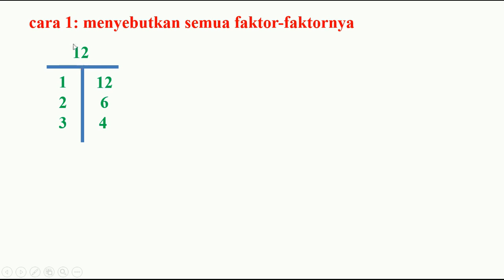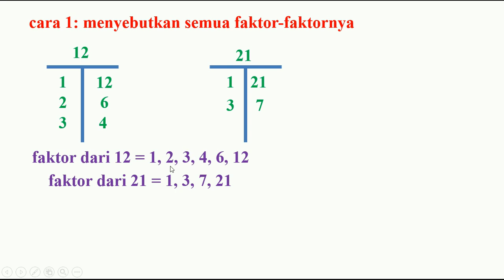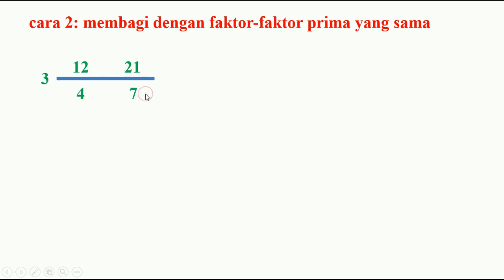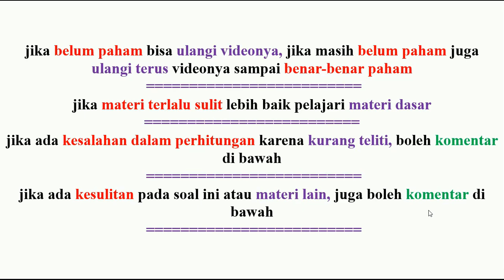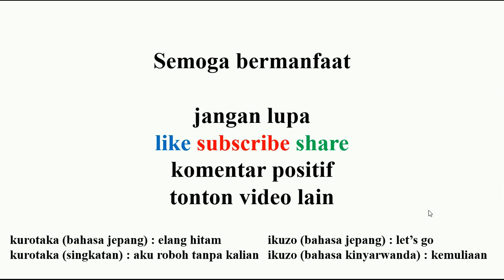FPB dari 12 dan 21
faktor persekutuan terbesar
menggunakan 3 cara
cara 1: menyebutkan semua faktor-faktornya
cara 2: membagi dengan faktor-faktor prima yang sama
cara 3: faktorisasi prima (pohon faktor)

(1) matematika
(2) youtube